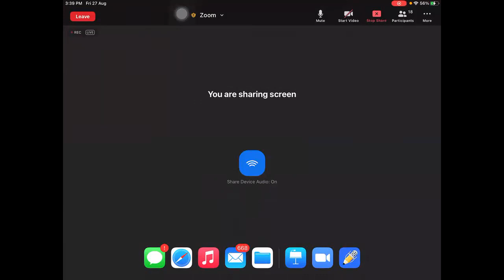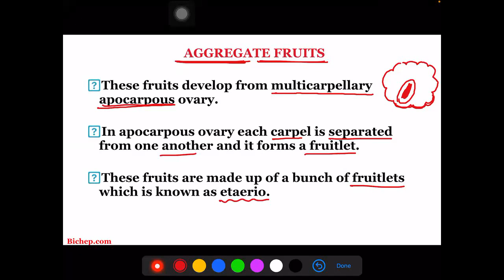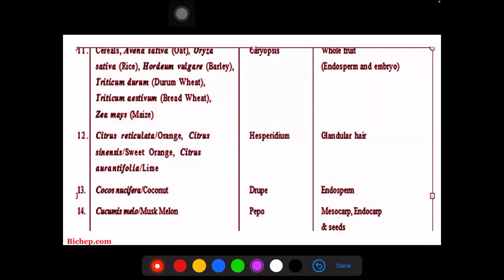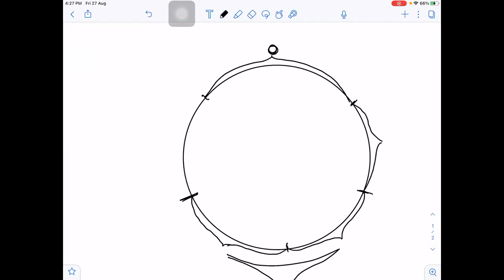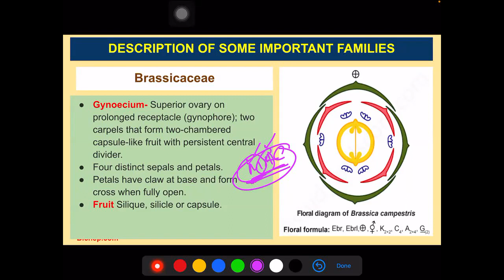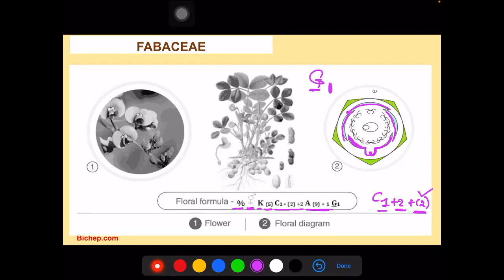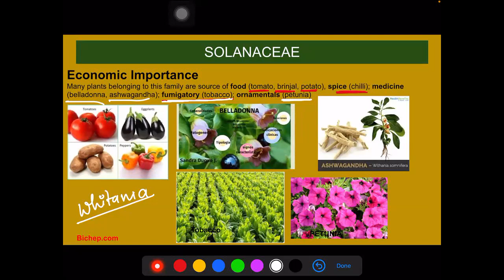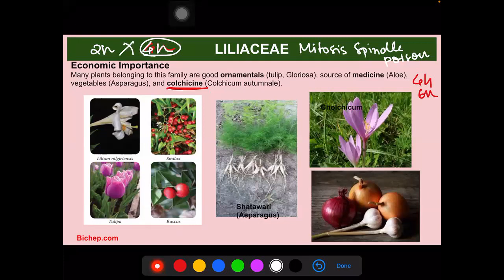Morphology, Lecture No-6,11th,Indigo + Purple House(21-23),Date-27-08-21,By-Satish Petkar